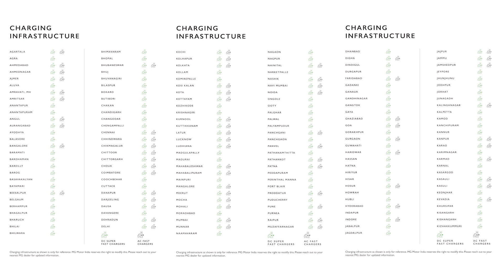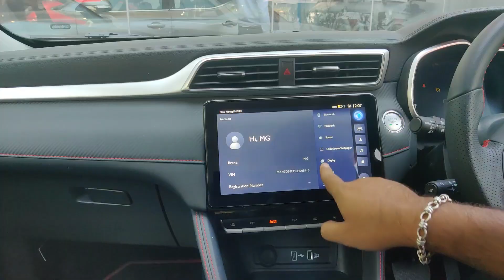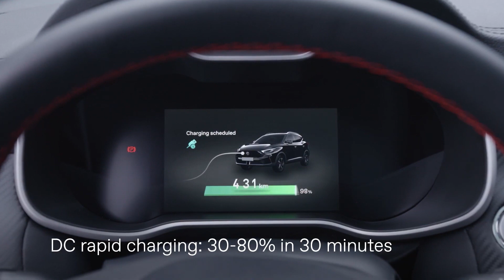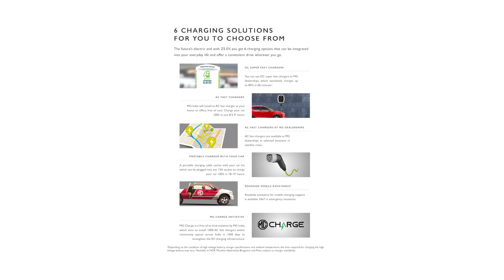MG ZS EV 2023 Review | DITBI | बेस्ट EV टू buy | Marathi-English | B. U. Bhandari - Morris Garages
Are you wondering if the MG ZS EV is the right EV for you? We've taken a drive with Kushal Ekbote from B. U. Bhandari - MG, Pune in the latest iteration of the MG ZS EV to find out is it is the BEST EV TO BUY below 30lakhs.
For any more information or to Drive it to Believe it, contact to check it out in Pune or Baramati.